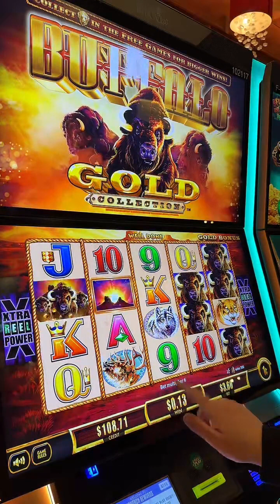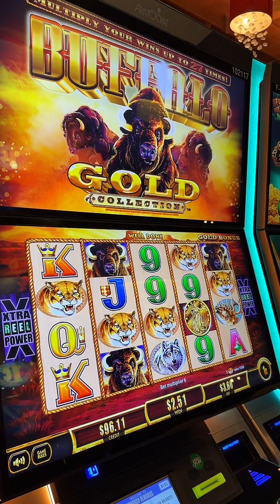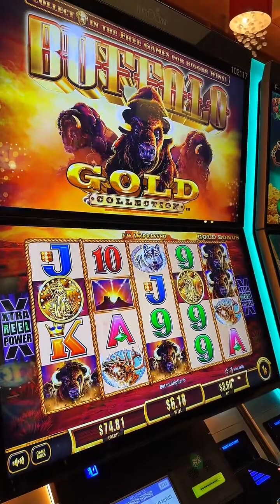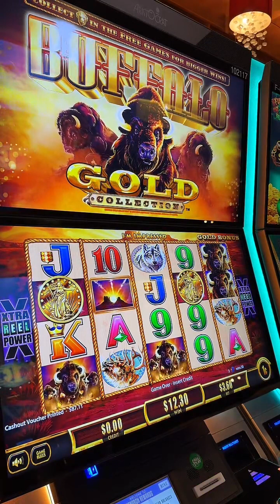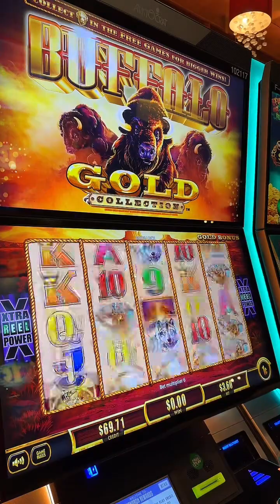13 minutes of Buffalo Gold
We love Buffalo Gold Slot Machines!
Tell us about the time you got the 15 Buffalo Heads!
Team

Content cannot be duplicated, reposted, or used without written permission from SheBets5280, She Bets 5280, SheBets 5280, SheBetsDENCO

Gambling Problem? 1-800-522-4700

All platforms are SheBets 5280 with an additional account on TikTok SheBetsDENCO